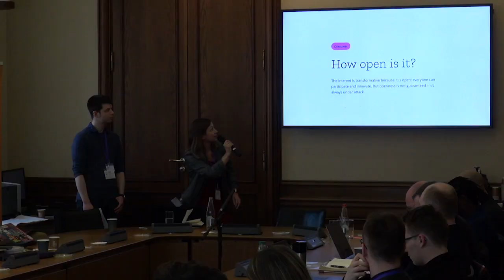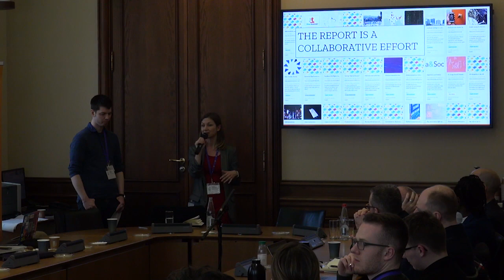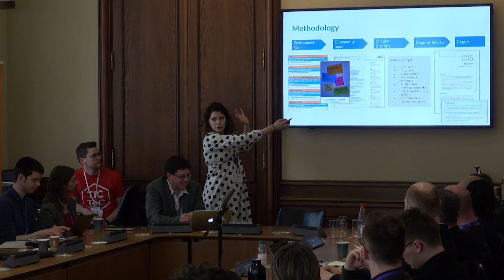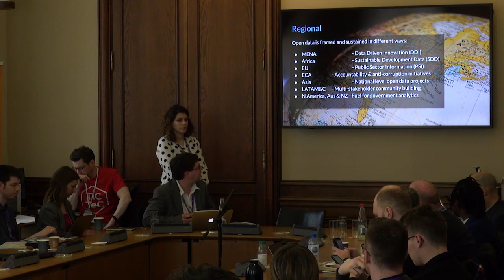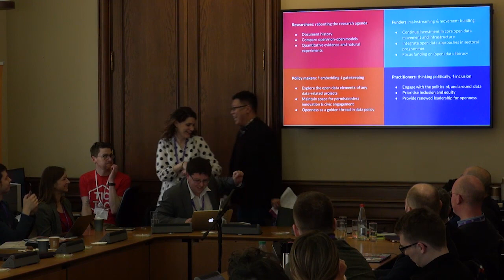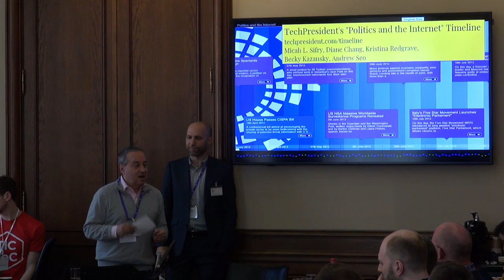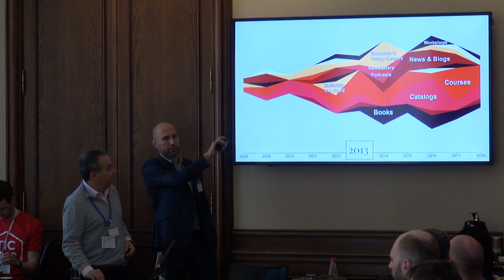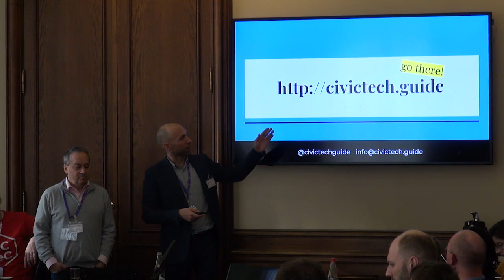TICTeC 2019: What have we created? Reflection and reports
A panel session featuring three presentations from Kasia Odrozek & Stefan Baack (Mozilla Foundation, Germany); Mor Rubinstein (360Giving, UK) & Tim Davies (Practical Participation, UK); and Matt Stempeck & Micah L. Sifry (Civic Hall, US).

This session was part of mySociety's The Impacts of Civic Technology Conference (TICTeC) on 19 & 20 March 2019 in Paris.